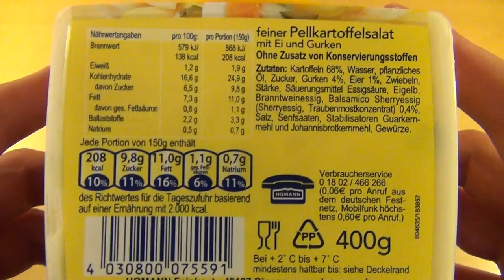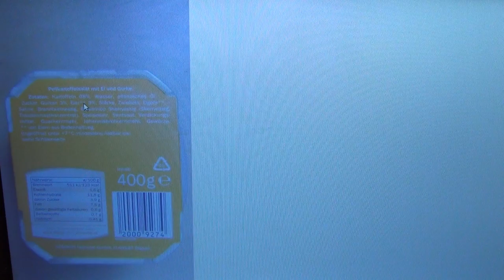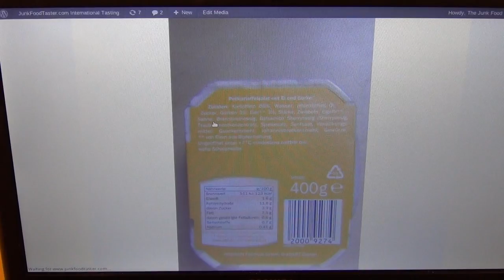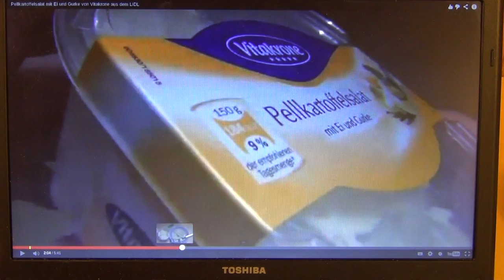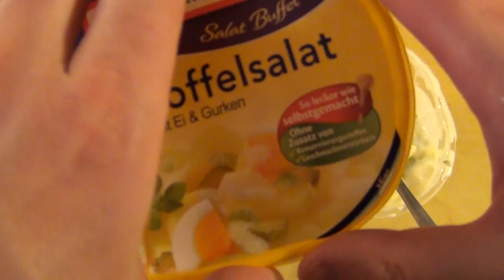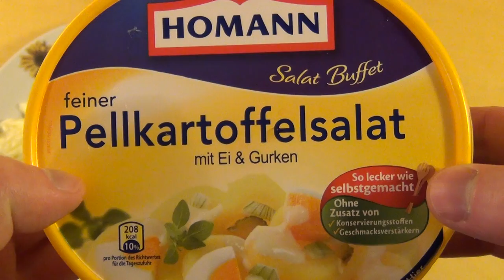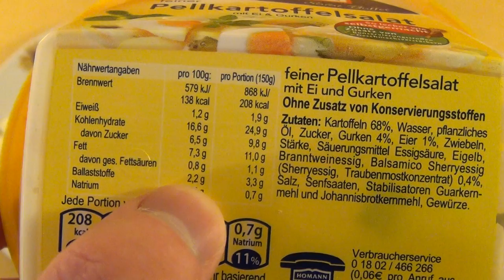Homann Pellkartoffelsalat [creamy Potato Salad]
Pellkartoffel means, that the potato was boiled in its skin, normally the eaters would remove the skin themselves whilst eating.